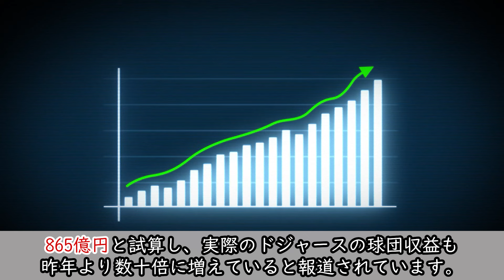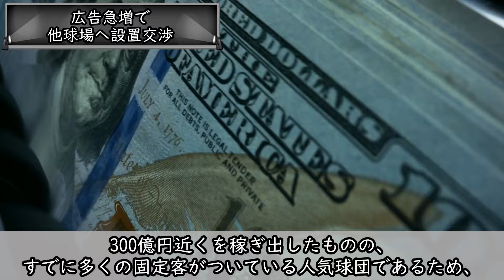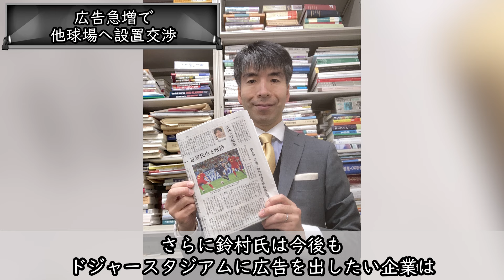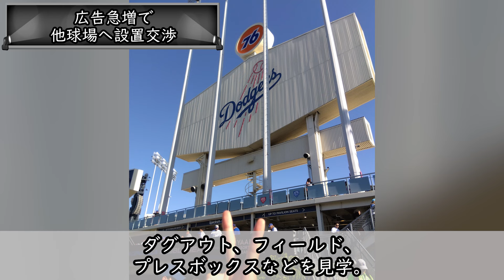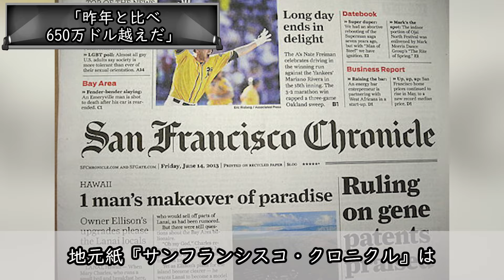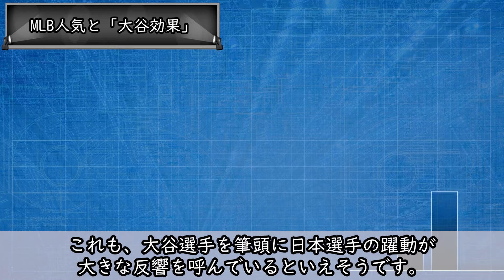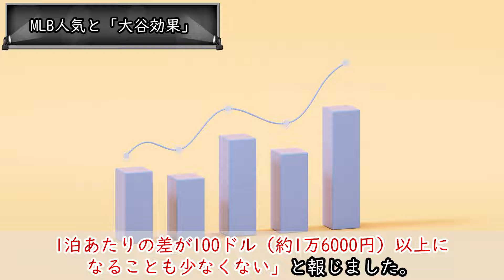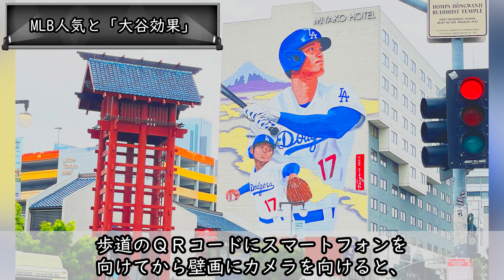まだまだ続く「大谷広告」！！その凄さにドジャースから“嬉しい悲鳴”が！！【大谷翔平】【海外の反応】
（ドジャースCEO）
「ショウヘイが来てから、グッズの完売や、試合前の長打の列とか、本当にあり得ない事が起きているんだ」

と、ドジャースの球団社長のスタン・カステン氏は、2024年は間違いなくオオタニ効果を受けているとして赤裸々に語っておりました。

昨年、10年1500億円の超大型契約は世界的に注目されましたが、特に今年は大谷選手がもたらした「大谷効果」について各メディアや専門家からも注目の的とされました。

ある一部の経済学者は、大谷選手が加入したことによるドジャースの経済効果は、865億円と試算し、実際のドジャースの球団収益も昨年より数十倍に増えていると報道されています。

大谷選手が加入したことにより、ドジャースの球場内には日本企業の広告も目立つようになっておりましたが、なんと今年だけで13社も増えたようで、この状況に球団社長も思わず本音を漏らしていました。

（スタン・カステンCEO）
「オオタニがチームに加入してからスタジアムの景色は一変した。数多くの広告に囲まれるのは全員にとっていいことだし、野球界にとってもいいこと。そして、私たちが海外のファン層にこれまでよりもずっと大きな形で裾野を広げていることを、野球界全体は本当に誇りに思っているだろう」

まさに、時代を席巻している大谷選手を象徴するような出来事ですね。

更に、2024年の大谷効果は止まることは知らないようで、カステン社長はメディアに対しその実情を語っておりました。

という事で今回はドジャースが受けた「大谷効果」についてご紹介し、その影響力はMLB界にも波及したといわれた所以についても考えていきたいと思います。